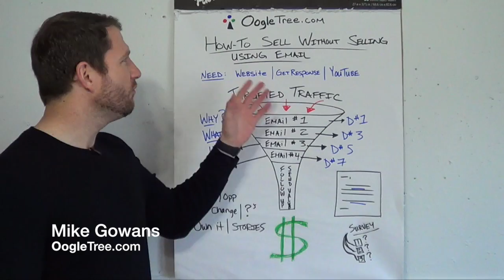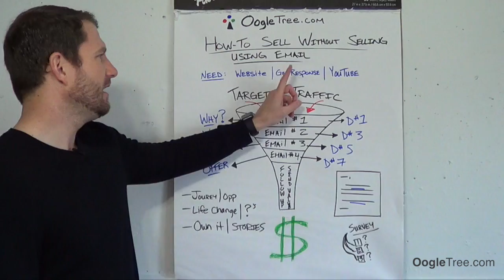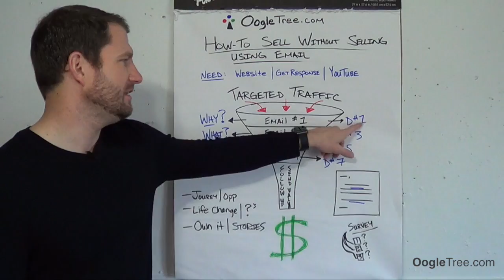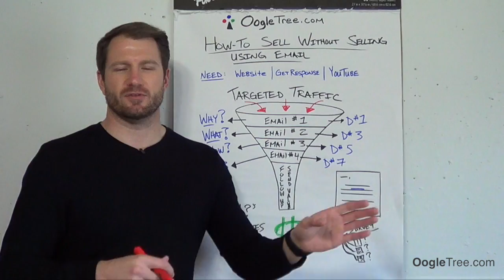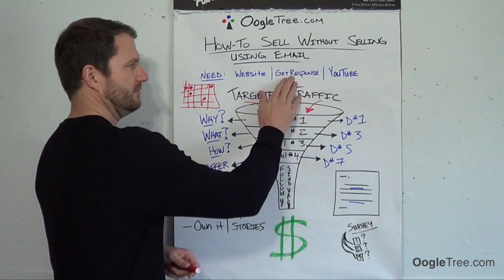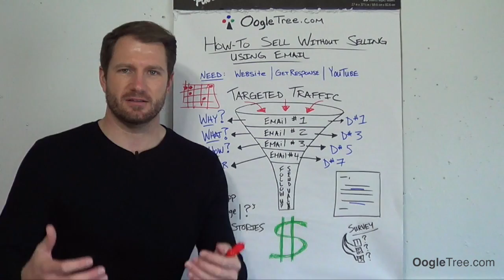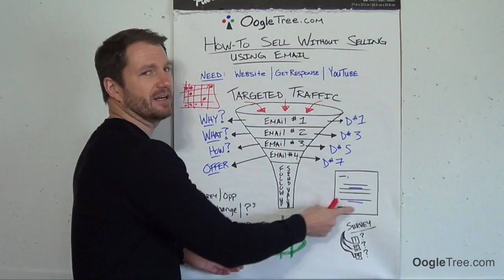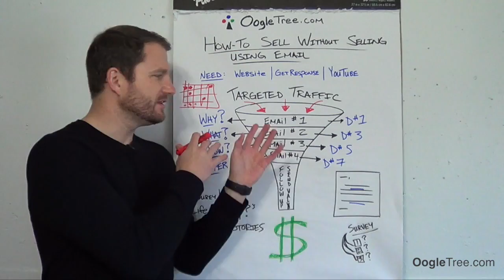Online E-Marketing Strategies To Sell Any Product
Have you ever wondered how to sell a product using the internet?

There is a simple proven method that e-marketing professionals have been utilizing for years and it works for your business.

How do I know that it will work? Because it uses all the tested and proven psychological triggers that make up any sale. Plus i've used it and many of the best of the best are using as we speak.

Check it out! Give me some feedback good or bad...just feedback!!